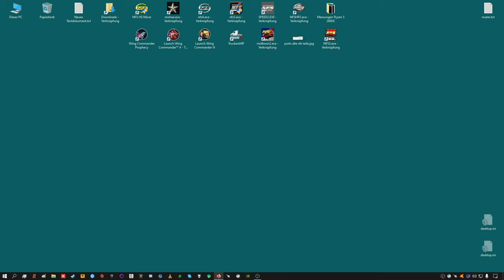Streamrecord part 4 Longplay NFS Porsche Unleashed widescreen